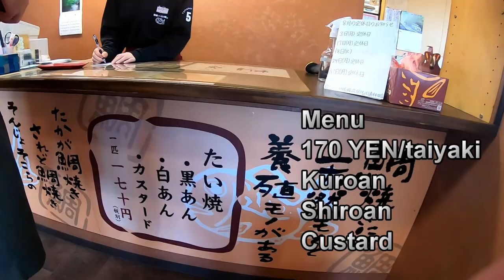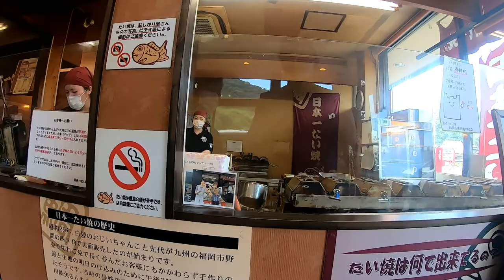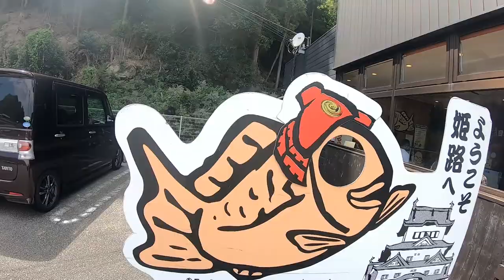THE BEST TAIYAKI IN JAPAN 日本一たい焼 -ABSOLUTELY THE BEST!TAIYAKI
Hi everyone! It's Obon/Bonyasumi here in Japan.  On Aug 11th,2020 as  I was coming home from camp in Shiso, I drove to a place that claims to make the best taiyaki in Japan.

Bingo 5,
Japan Lotto,
Japan scratch lotto
Japan sightseeing,
Japan travel guide,
JAPAN,
Japanese banking,
Japanese culture,
Japanese language,
Japanese,
Japanican,
lottery,
takarakuji,
things to do in Japan,
Tokyo,
Typhoon in Japan,
visit Japan,